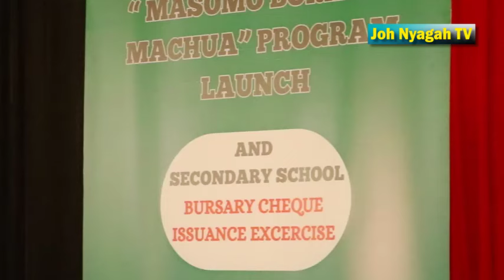Kiambu MP Machua Disburses 52M Bursary fund with Day students in all schools to pay 6K yearly.